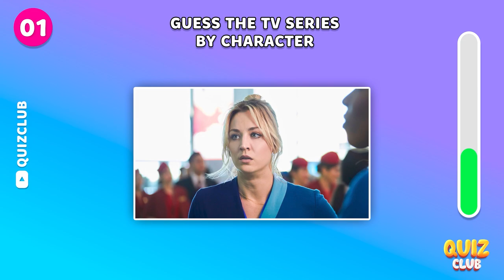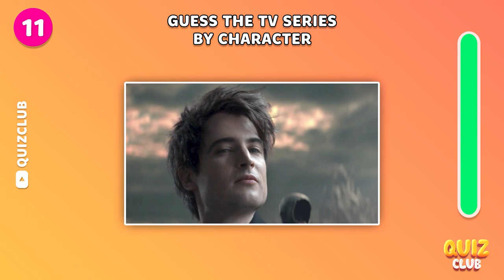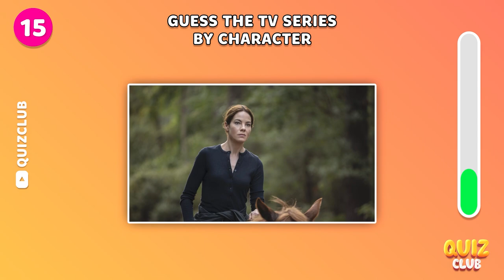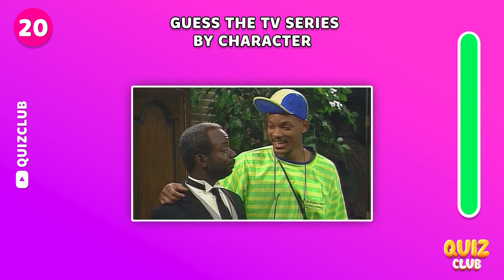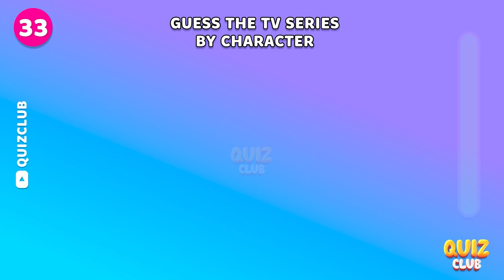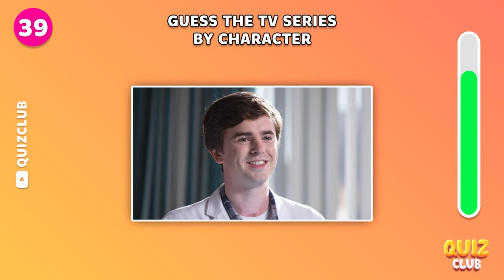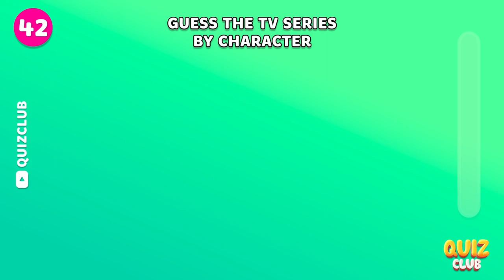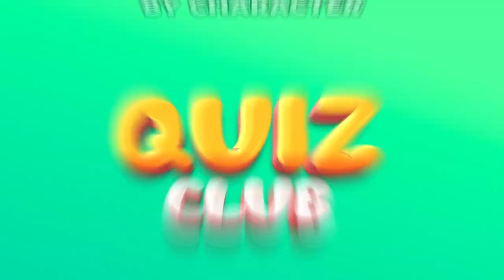Are you a TRUE TV SERIES FAN? 🚨🎬🤩 UPDATED 2022!🙌👾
Guess the TV Show - Series - Movies Challenge 🧠🌍

🤩 In this video you'll have to guess the TV Series by their character. Think you can do it? Then give it a try 🤩

Welcome to QuizClub Trivia! 🌎🧠🤩

QuizClub Trivia
Questions and answers
TV Show Quiz
Guess the TV series
General Cultura Quiz
TV show Trivia
Quiz Club Games
United States
United Kingdom